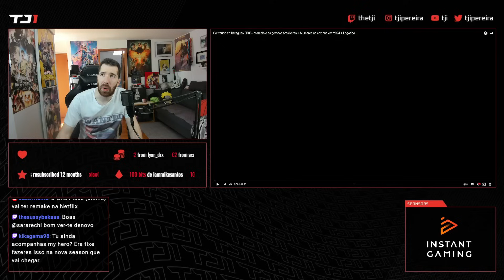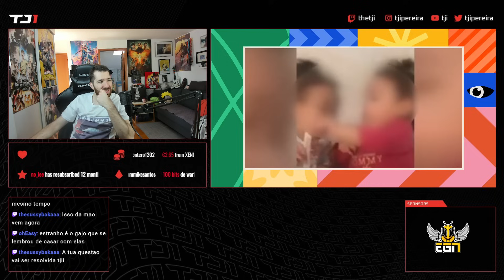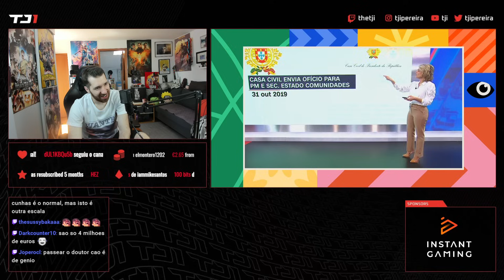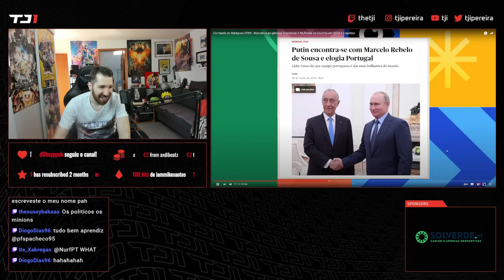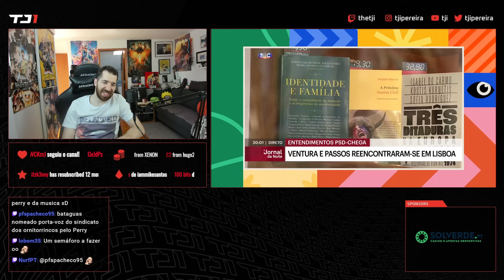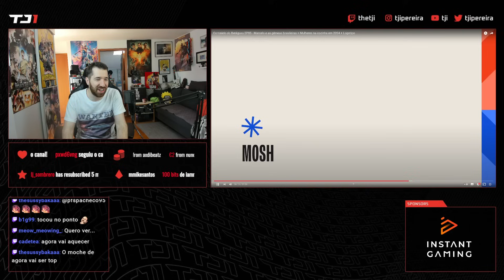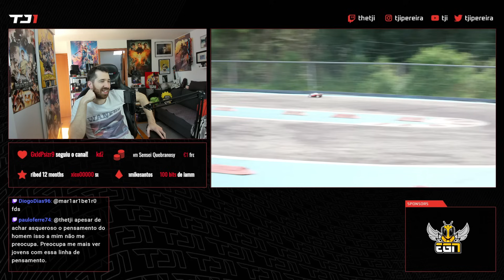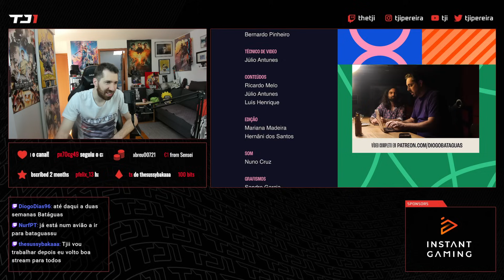TJI REAGE A CONTEÚDO DO BATÁGUAS EPISÓDIO 5